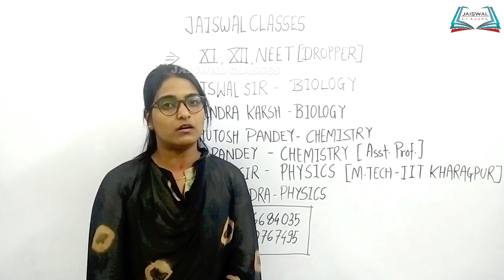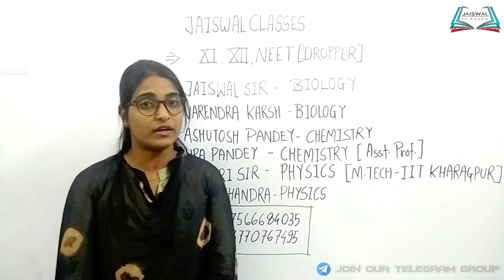NEET 2021 PREPARATION for 11th, 12th, NEET Dropper 🔥🔥🔥 By Jaiswal Classes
NEET Online Classes Start Now for 11th, 12th, NEET Dropper  🔥🔥🔥 By Jaiswal Classes and Team--

ABOUT TEACHERS:
जायसवाल सर (बायोलॉजी)
डॉ. नरेन्द्र कर्ष (बायोलॉजी)
डॉ. आशुतोष पाण्डेय (रासायन)
पुष्पा पाण्डेय (रासायन) [अस्सिस्टेंट प्रोफेसर]
तिवारी सर (भौतिकी) [एम.टेक. IIT खड़गपुर]
ईश्वर चन्द्रा (भौतिकी)

ONLY AVAILABLE IN JAISWAL CLASSES BILASPUR CG 495001
25 YEAR EXPERIENCED TEACHER JAISWAL SIR & 5 YEARS MINIMUM EXPERIENCED OTHER FACULTY

BY JAISWAL CLASSES